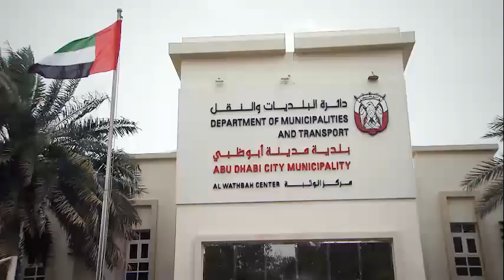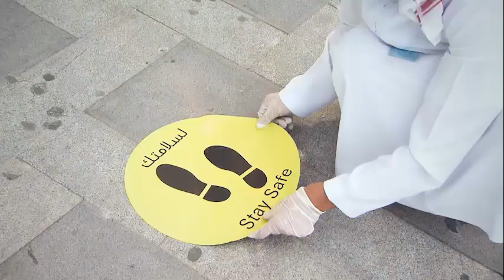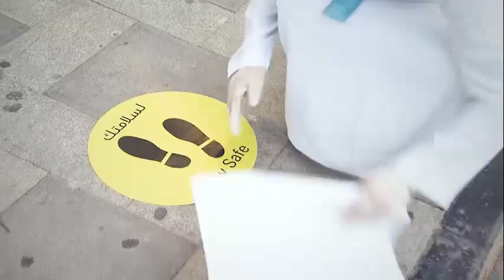لقاء | برنامج وطن_الإنسانية مع المهندس حسن الظاهري حول موضوع الحملات التفتيشية لمركز بلدية الوثبة